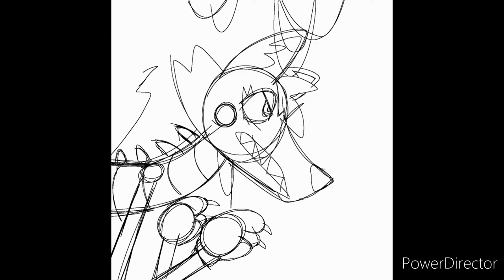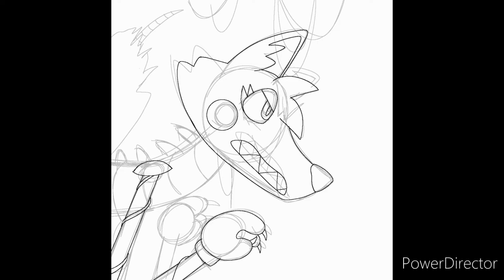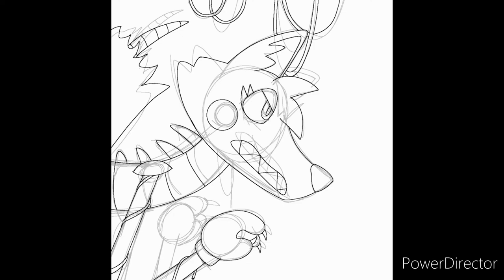THE MANGLE [FNaF SPEEDPAINT]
one of my personal favorite animatronics from FNaF two, if you wanna see me play FNaF 2 and miserably fail at passing night 2 you can watch them on my channel!!! thanks ^w^